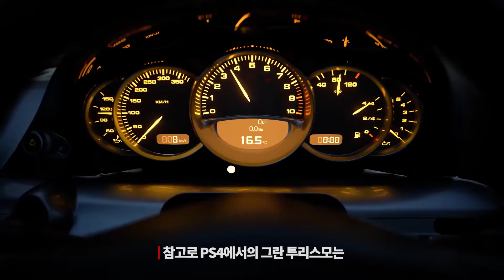PS5 TOP5 게임을 짧게 5분 모아보기 5 MINUTE SUMMARY VIDEO OF TOP5 GAMES IN PLAYSTATION 5 LAUNCH TRAILER.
* 1:58 부터 저작권 음악 부분은 음소거 처리했습니다.

플레이스테이션5 출시 영상에서 공개된 다양한 게임 중
TOP5 게임을 요약해 5분 간단 영상으로 제작했습니다.
게임의 전반적인 소개와 새로운 점을 자막으로 쉽고 빠르게 알아보세요.

TOP 5 게임
히트맨 3
스파이더맨 : 마일즈 모랄레스
그란투리스모 7
호라이즌 포비든 웨스트(호제던2)
NBA 2K21